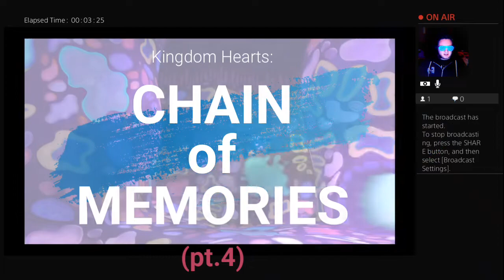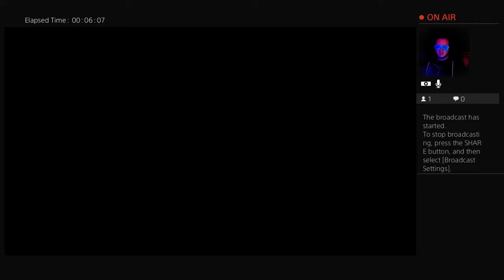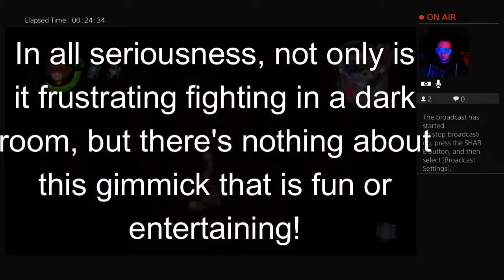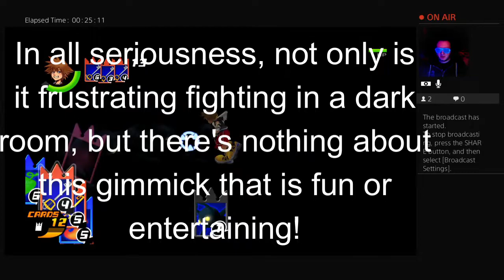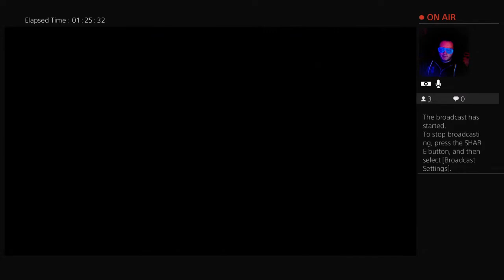A "whale" of a good time! [KH: Chain of Memories] pt.4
Our adventure continues inside the bowels of the great whale beast Monstro!!!